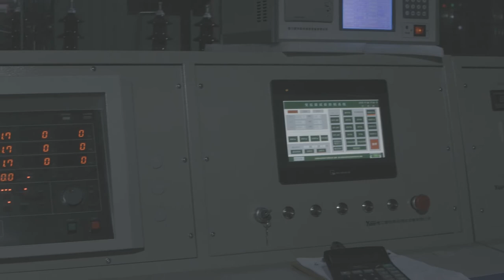Beijing Daelim Green EP Tech Co., Ltd,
We're DAELIM BELEFIC. We've been dealing with the design, engineering, and manufacturing of high-quality electric products and equipment for over 15 years. We're a brand built around a concept called DAELIM EDGE+ADVANTAGE. A concept in which has allowed us to deliver multiple standards, cutting-edge service / speed, and expert-level customization skills to our client.